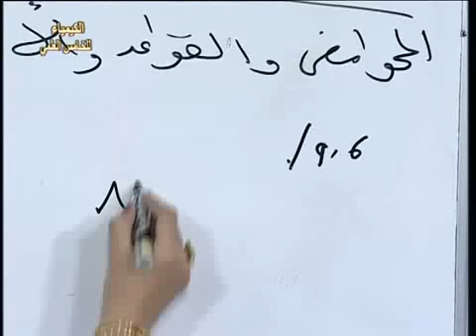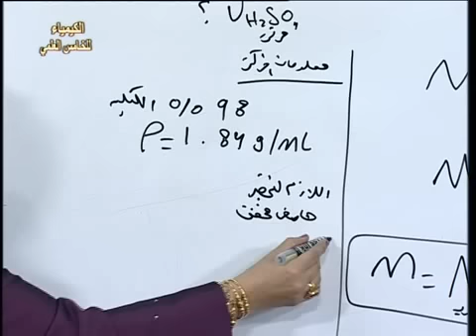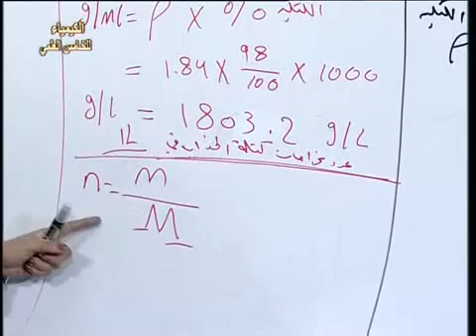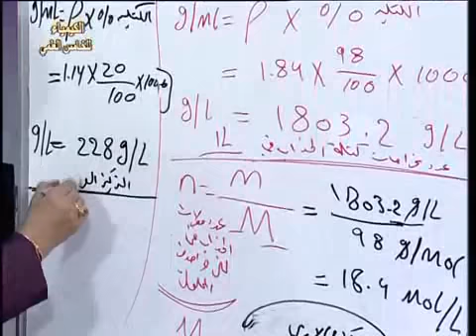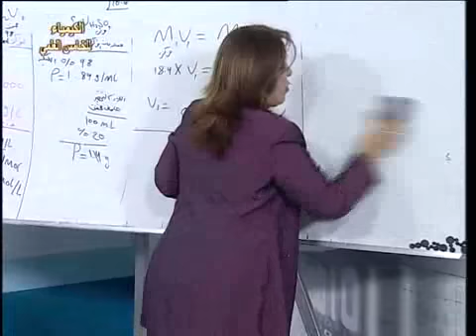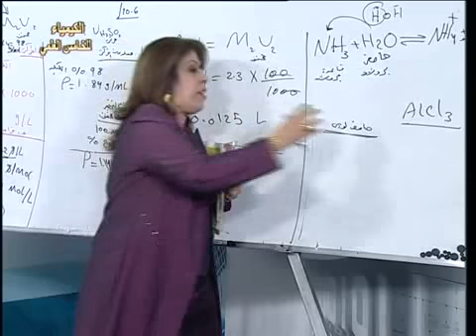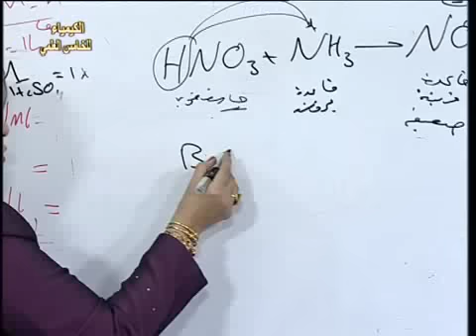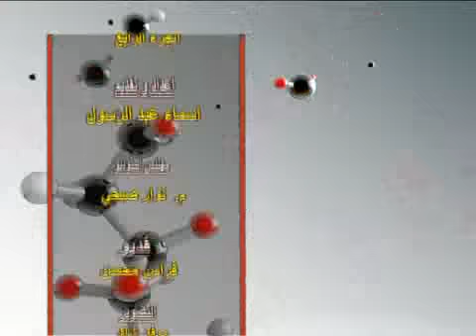94 كيمياء خامس علمي ف6 حل اسئلة الفصل ج4